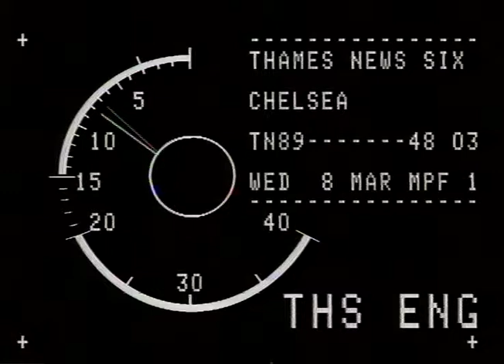TN-89-157-020.m4v | Thames News Archive Footage